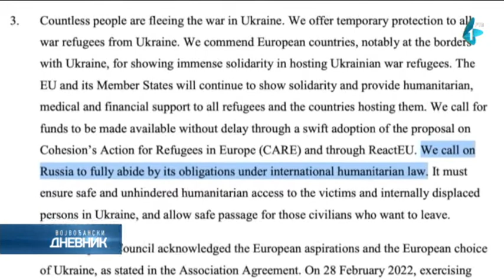Plan da EU ne bude zavisna od ruskog gasa i nafte u narednih pet godina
Lideri zemalja Evropske unije dogovorili su se danas da smanje zavisnost od svetskih snabdevača hrane, mikročipova, sirovih materijala i digitalne tehnologije, pošto je "ruska invazija na Ukrajinu dala novi argument Uniji da treba da bude još samostalnija".